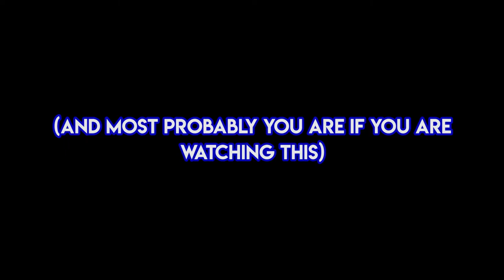Quality Content : Kryko Official Trailer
(Warning: Slightly Offensive Memes & Ear Molestation)

In all seriousness:
If you stumble across this video, Hi! My name's Rainier but here I'm better known as Kryko. I think this video shows a good representation of what I do in this channel at this point (and also my type of humor). I'm just some guy who plays video games and happens to record it really. Playing games and making videos are two of my biggest passions in life and I have vowed to myself to never close this channel. It will be up and running till the day that I die (sheds a tear*) I promise.

unless of course shit happens lol

Also, I have a second channel so if gaming isn't your thing, I ALSO MAKE MUSIC (A bigger passion than making videos or playing games tbh..its my main passion in life) and also other stuff over there so check it out...pretty sure you've seen the link to the channel above already lol

That's pretty much it :D.

If you do, thank you! It helps alot to make my channel grow :D

- Kryko

(hmu if u wanna collab or just play.)
PIRATEB...wait

or